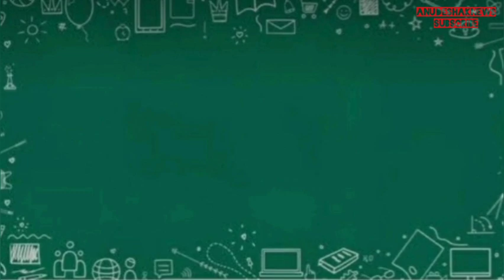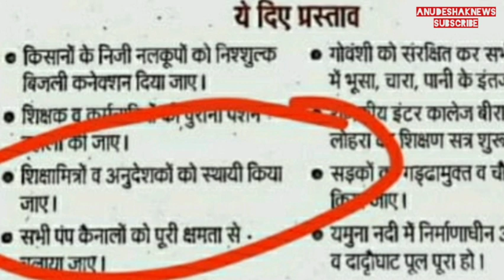अनुदेशकस्थाईकरण का मुद्दा कल सदन में गूंजा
शिक्षामित्र समाचार
Amazing 5